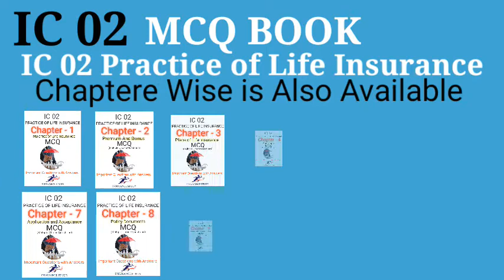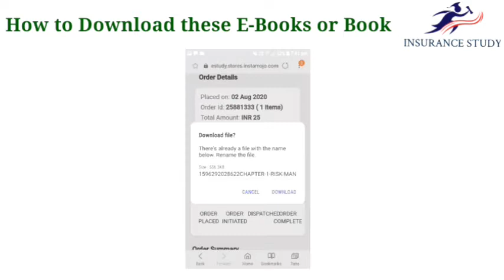MCQ Guide | IC 02 | Practice of Life Insurance | Licentiate exam | Study material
Most Important Question and Answers for Licenciate and other insurance exams
Download Links ⬇️⬇️⬇️⬇️⬇️⬇️

IC -02 PRACTICE OF LIFE INSURANCE, FULL BOOK (Rs.198)

“Links of the Full Store Related to Insurance Study Material”
IC-14 REGULATIONS OF INSURANCE BUSINESS-FULL BOOK (Rs.216)
IC 11 PRACTICE OF GENERAL INSURANCE- FULL BOOK (Rs.180)
IC 01 PRINCIPLES OF INSURANCE- FULL BOOK (Rs.180)

CHAPTER WISE LESSONS
(IC -02 PRACTICE OF LIFE INSURANCE)
CHAPTER 1 PRACTICE OF LIFE INSURANCE (Rs.20)
IC -02 CHAPTER 2 PREMIUM AND BONUSES (Rs.25)
IC -02 CHAPTER 3 PLANS OF LIFE INSURANCE (Rs.20)
IC -02 CHAPTER 4 ANNUITIES (Rs.20)
IC -02 CHAPTER 5 GROUP INSURANCE (Rs.20)
IC -02 CHAPTER 6 LINKED LIFE INSURANCE POLICIES (Rs.20)
IC -02 CHAPTER 7 APPLICATIONS AND ACCEPTANCE (Rs.20)
IC -02 CHAPTER 8 POLICY DOCUMENTS (Rs.20)
C -02 CHAPTER 9 PREMIUM PAYMENT, POLICY LAPSE AND REVIVAL (Rs.20)
IC -02 CHAPTER 10 ASSIGNMENT, NOMINATION AND SURRENDER OF POLICY (Rs.20)
IC -02 CHAPTER 11 POLICY CLAIMS (Rs.20)
CHAPTER-3 GENERAL INSURANCE PRODUCTS - PART 1 (FIRE AND MARINE) (IC-11 Practice of General Insurance)(Rs.20/-)

CHAPTER-4 GENERAL INSURANCE PRODUCTS - PART 2 (Motor, Liability, Personal Accident and Specialty Insurance) (IC-11 Practice of General Insurance)(Rs.20/-)

CHAPTER-5 GENERAL INSURANCE PRODUCTS - PART 3 (Engineering and other Insurance) (IC-11 Practice of General Insurance) (Rs. 25/-)

CHAPTER-7 RATING AND PREMIUMS (IC-11 Practice of General Insurance) (Rs.20/-)

CHAPTER-9 INSURANCE RESERVES AND ACCOUNTING (IC-11 Practice of General Insurance) (Rs.20/-)
Chapter Wise Lesson for Download for IC 14 REGULATIONS OF INSURANCE BUSINESS
CHAPTER NO .1 DEVELOPMENT OF INSURANCE LEGISLATION IN INDIA AND INSURANCE ACT 1938 (IC-14 REGULATIONS OF INSURANCE BUSINESS) (Rs.20)
CHAPTER-2 IRDAI FUNCTIONS AND INSURANCE COUNCILS(Rs.25)
CHAPTER-3 IRDAI AND ITS LICENCING FUNCTIONS(Rs.25)
CHAPTER-4 REGULATIONS ON CONDUCT OF BUSINESS 1 (Rs.35)
CHAPTER-5 REGULATIONS ON CONDUCT OF BUSINESS 2 (Rs.35)
CHAPTER-6 POLICY HOLDERS RIGHTS OF ASSIGNMENT, NOMINATION AND TRANSFER (Rs.20)
CHAPTER-7 PROTECTION OF POLICYHOLDERS INTEREST (Rs.20)
CHAPTER-8 DISPUTE RESOLUTION MECHANISM (Rs.20)
CHAPTER-9 FINANCIAL REGULATORY ASPECT OF SOLVENCY MARGIN AND INVESTMENTS (Rs.20)
CHAPTER-10 INTERNATIONAL TRENDS IN INSURANCE (Rs.20)